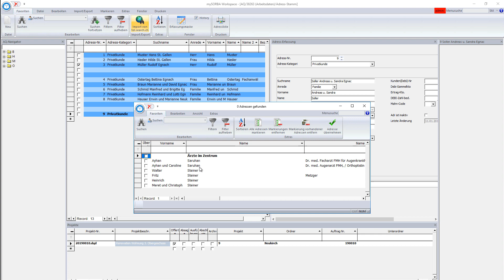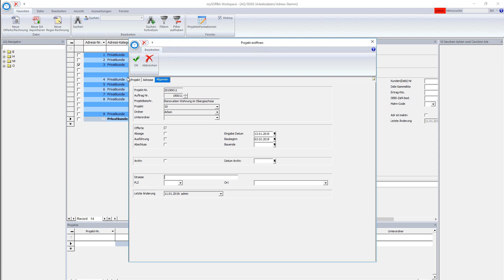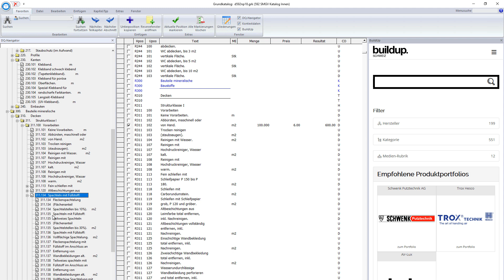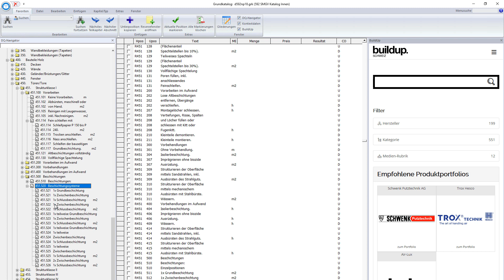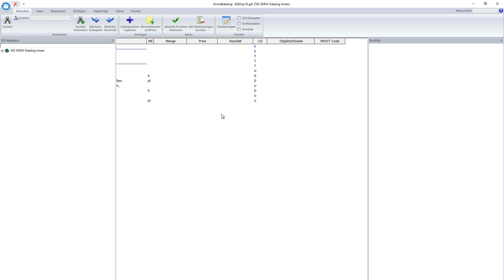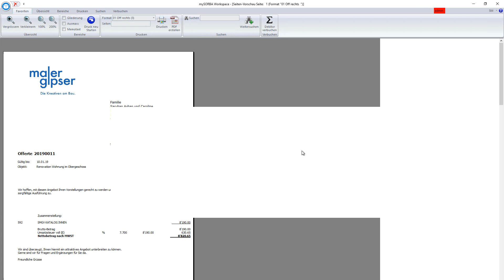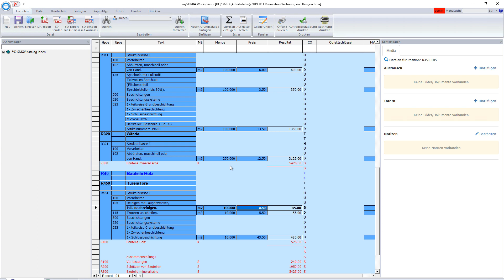SMGV-Malerkatalog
Zusammen mit dem SMGV stellten wir den neuen Katalog für Aussen- und Innenarbeiten an den Marktblitzveranstaltungen 2019 vor.
Wie ist der neue SMGV-Katalog aufgebaut? Wie sieht er in mySORBA aus? Mehr in diesem Video.

Möchten Sie eine tagesaktuelle Übersicht und mehr Sicherheit über Ihre Bauprojekte erhalten, ohne immer auf die Baustelle fahren zu müssen?
Vereinbaren Sie einen Termin für eine kostenlose Präsentation der mySORBA Software

Wollen Sie erfahren, wie Sie Ihr Bauunternehmen fit für die Zukunft machen?

Sie haben eine Frage zum Thema Digitalisierung der Bauadministration oder Gesamtlösungen ?